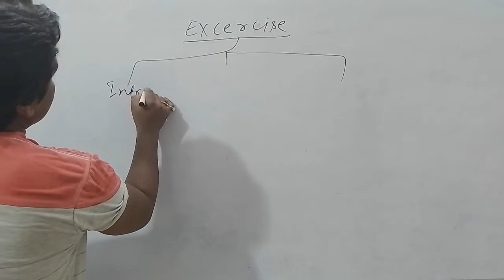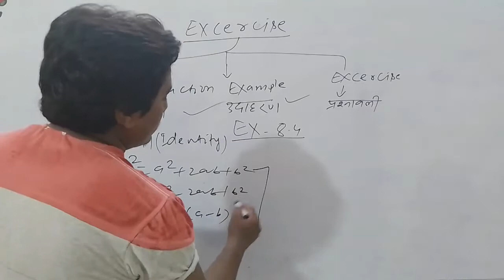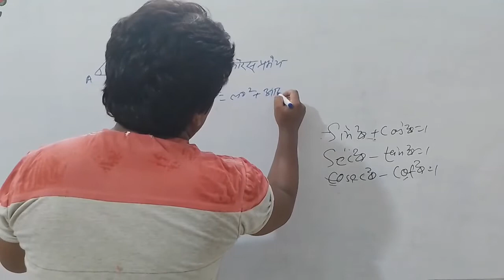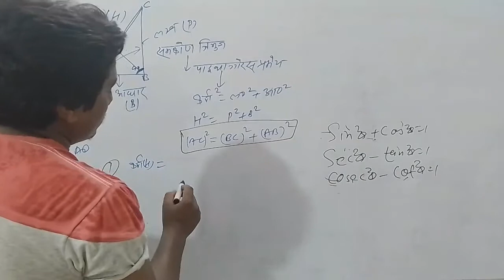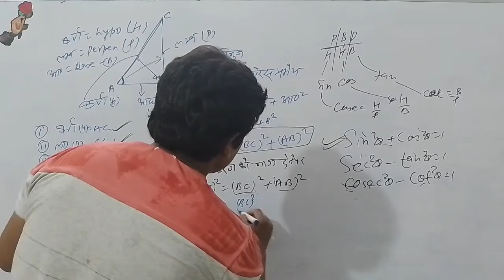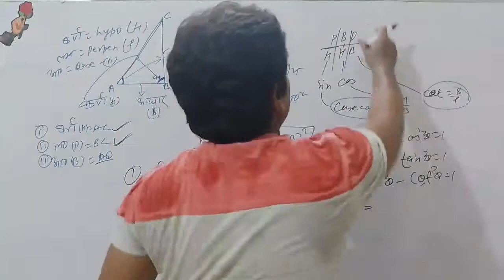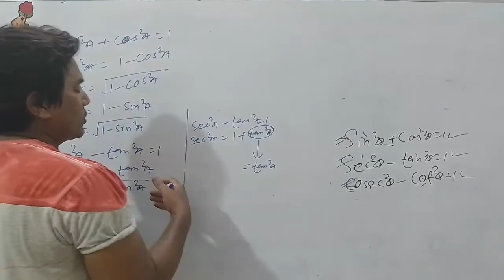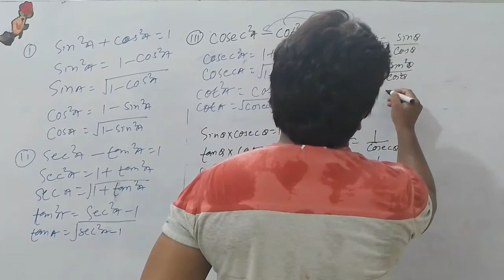10th class math chapter 8 excercise 8.4 introduction |trigonometry |त्रिकोणमिति | in hindi solution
10th class math chapter 8 excercise 8.4 introduction |trigonometry |त्रिकोणमिति | in hindi solution

10th class math chapter 8 introductio X
10th class math chapter 8 introduction
introduction to trigonometry class 10 notes
introduction of trigonometry class 10 introduction to trigonometry class 10
introduction to trigonometry class 10 solutions
trigonometry class 10 pdf solutions

Hello guys myself Munna sir
My youtube chanel for mathematics lover's. It will help to understand the concepts easily.